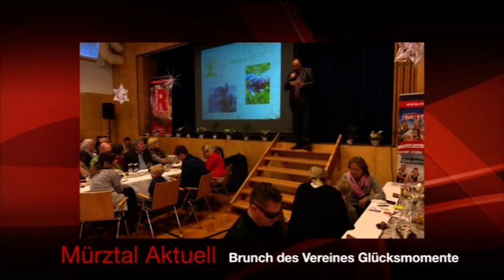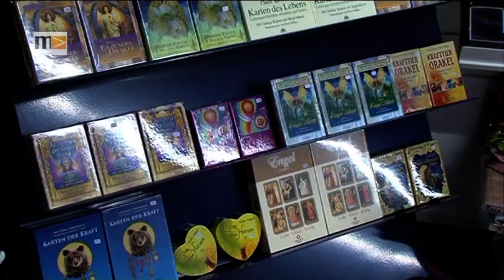MEMA TV - Mürztal Aktuell 13.12.2016